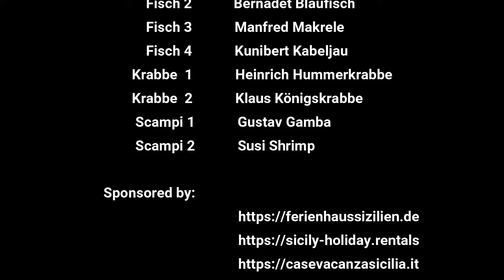Klaus Kraken - der Oktopus im Piscina di Venere auf Sizilien | Ferienhaus Sizilien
Mit großer Freude präsentieren wir Ihnen Klaus Kraken.
Der lebhafte Oktopus wohnt im Piscina di Venere am Capo di Milazzo und freut sich stets über Besuch. Allerdings schätzt er auch die Ruhe im Naturschutzgebiet. Seine beliebteste Freizeitaktivität ist Verstecken spielen, denn das kann er ausgezeichnet gut dank seiner Tarnhaut. Außerdem ist Herr Kraken ein begnadeter Schriftsteller, ein wahrer Tintenfisch. Aber überzeugen Sie sich selbst.